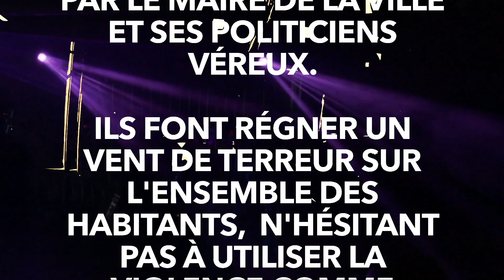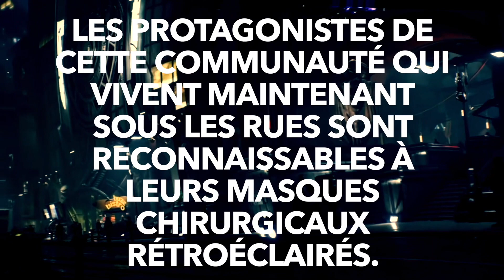Darill - Resolve - Live 2020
Darill perform "Resolve"(From the new Album "Automatika")
Recorded Live @ SOS Event 01/02/2020
Cameras : Astro Loco Jean Mi - Chantal Tresca - SOS Recording Studio